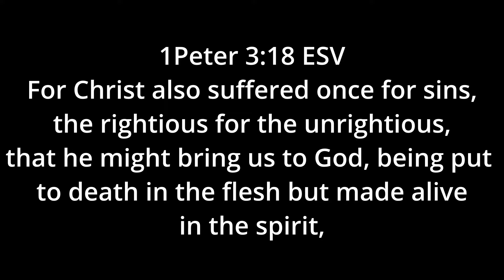First Time Playing Dark Souls 2 | Part 17 | Brume's Tower is No Walk in The Park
HOLY MOLY BRUME'S TOWER BROUGHT ME TO MY KNEES. I HOPE YOU ENJOY MY STRUGGLES THROUGH THIS AWESOME YET FRUSTRATING TOWER!

- Recording Equipment -
USB Fifine Microphone